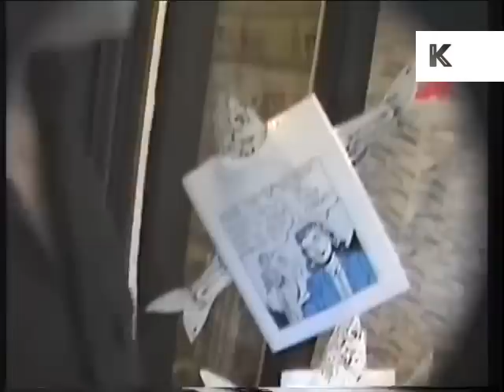Late 1980s New York Footage of East Village Streets, Summer | Kinolibrary X Nelson Sullivan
From the Kinolibrary archive film collections. To order the clip clean and high res Clip ref NS17

 Late 1980s New York Footage of East Village Streets, Summer